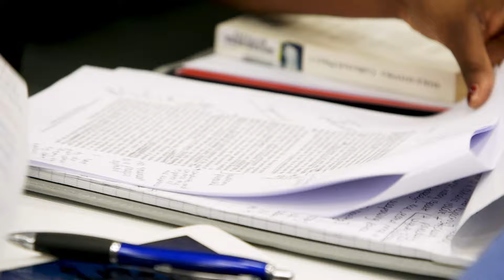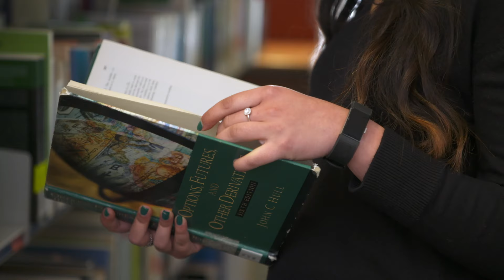What is Academic Integrity?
Students and staff at the University of Derby discuss academic integrity and why it's important for students to use secondary sources as they develop their academic voice.